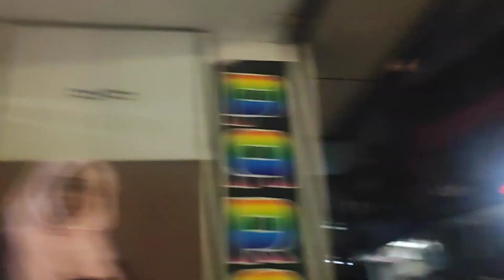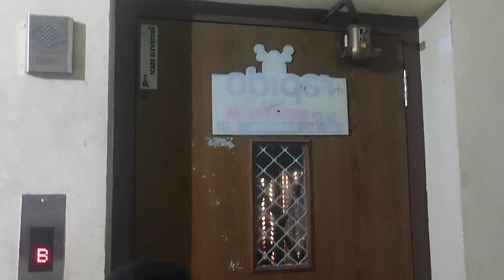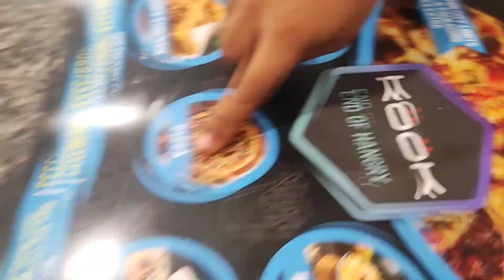Hum ja rahe hai shopping🛍️💸+Mangalore+Shopping with family+Vlog+haseenassheik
Assalamualaikum
Shopping Vlog  hope you all enjoy this vlog.
Shopping kyu?